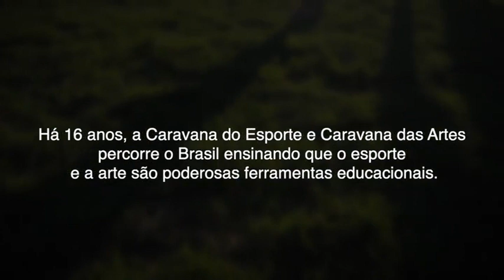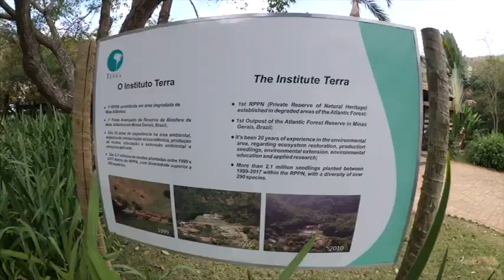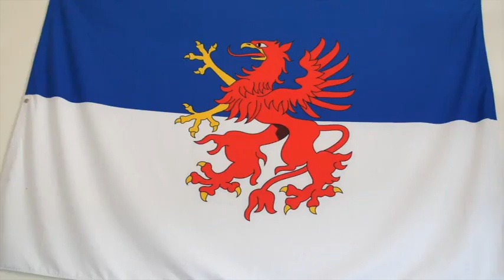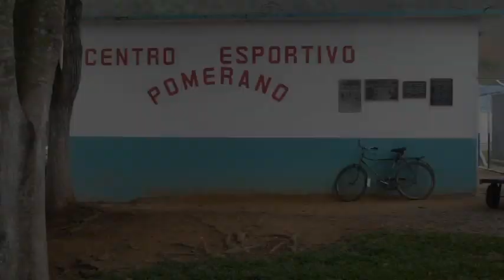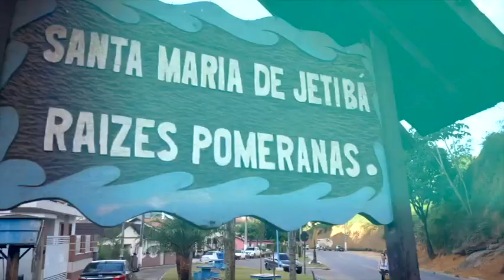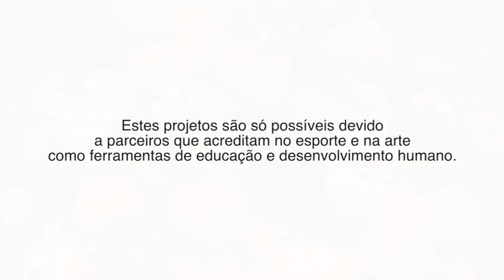Caravana do Esporte Etapas Sudeste | Baixo Guandu (ES) e Sta Maria do Jetibá (ES)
O programa Caravana do Esporte, nas suas lembranças de viagens pelo Brasil, chega à região sudeste para relembrar duas etapas no Espírito Santo: nas cidades de Baixo Guandu e de Santa Maria do Jetibá.